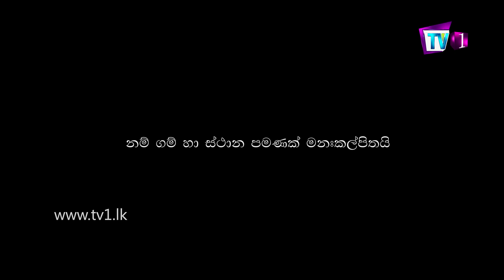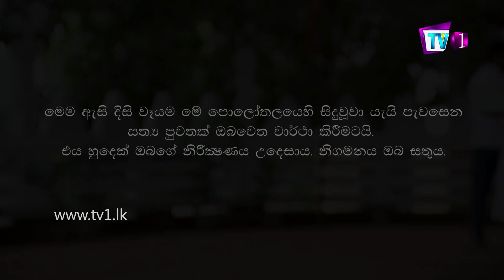මායා දැහැන -Maya Dehena | Poya Tele Drama | 29-05-18